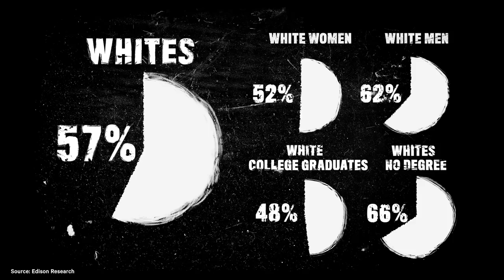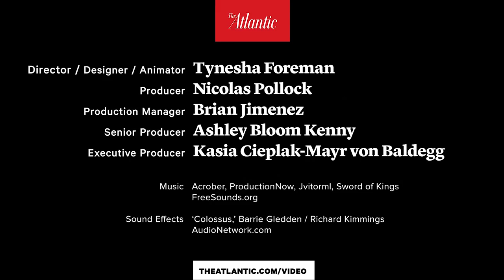‘It’s Impossible to Imagine Trump Without the Force of Whiteness'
“The foundation of Trump’s presidency is the negation of Barack Obama’s legacy,” writes Ta-Nehisi Coates in his feature for The Atlantic’s October 2017 issue. In this animated excerpt from a recent interview with Coates about his article, the writer explains how tribalism and white supremacy paved the way for Trump. Gallup research shows that white voters overwhelmingly supported the candidate across demographics.